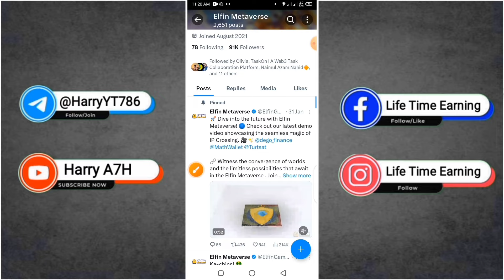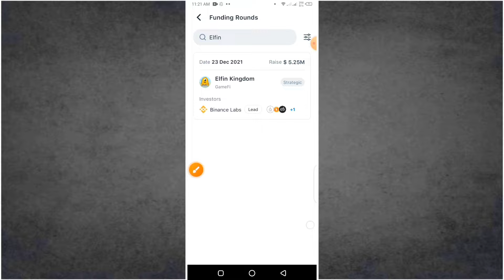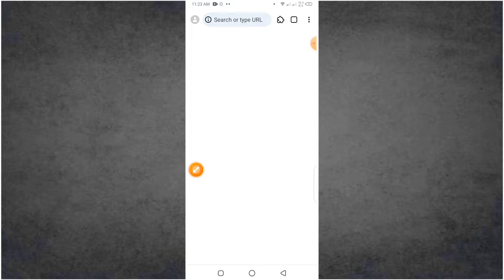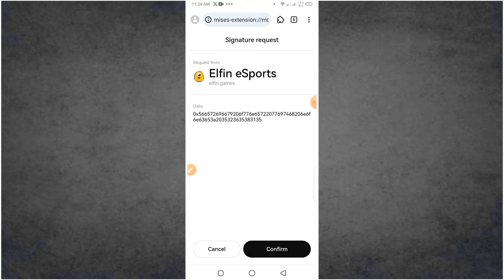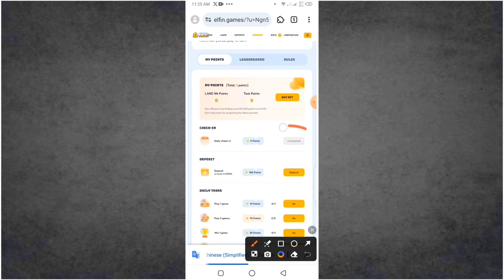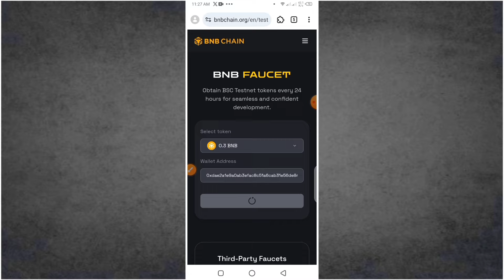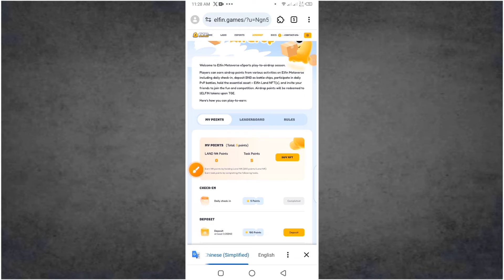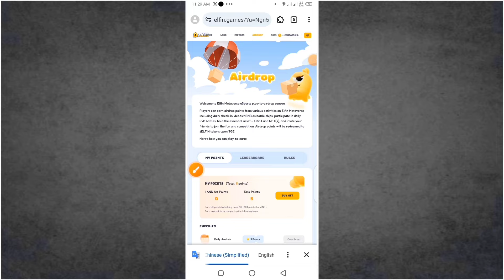Elfin Airdrop Binance Labs Invest 🤑 Elfin Airdrop Update 💸 Elfin Tokenomics And Supply💲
Welcome to Elfin Metaverse eSports play-to-airdrop season.

Players can earn airdrop points from various activities on Elfin Metaverse including daily check-in, deposit BNB as battle chips, participate in daily PvP battles, hold the essential asset – Elfin Land NFT(s), and invite your friends to join the fun and competition. Airdrop points will be redeemed to $ELFIN tokens upon TGE.

tags@
elfin, elfin airdrop, elfin metaverse, elfin metaverse airdrop, elfin metaverse binance invest, elfin tokenomics, elfin supply, elfin listing, elfin airdrop update,